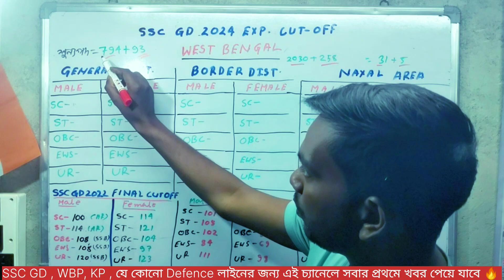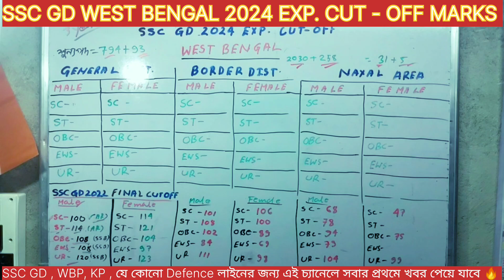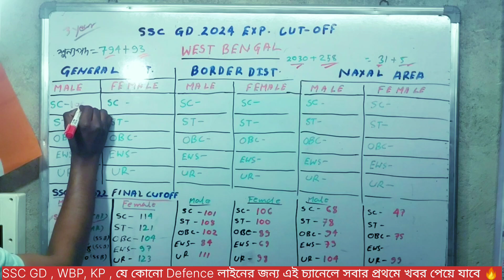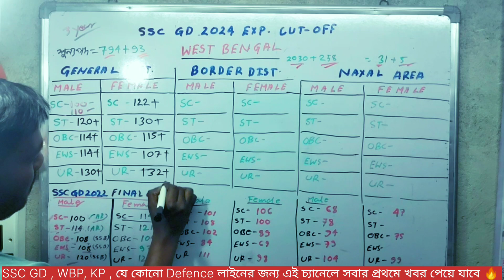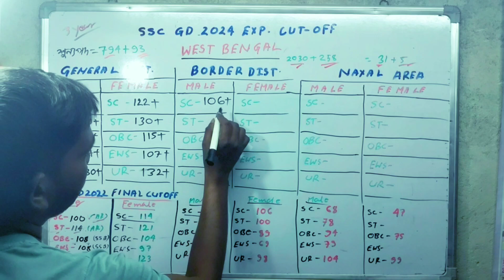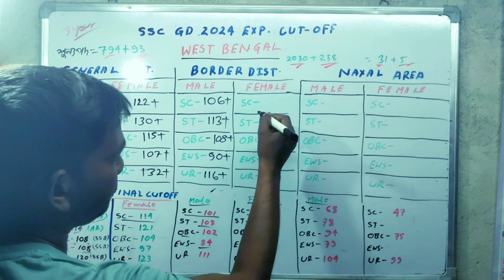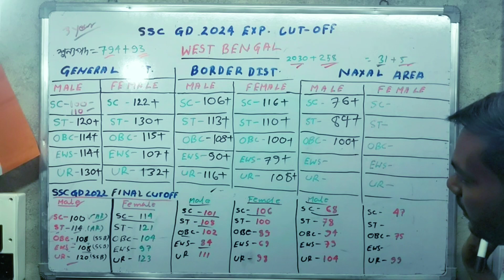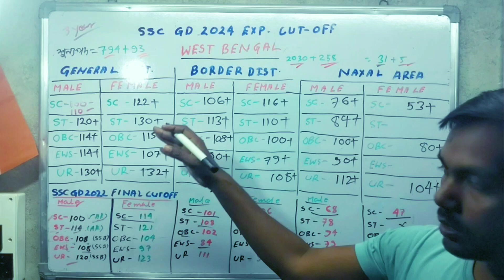SSC GD West Bengal expected Cut off 2024|| General ,border & Naxal area ssc gd cut off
SSC GD West Bengal expected Cut off 2024|| SSC GD General , Border district & Naxal areas

SSC GD Total Form Filling 2023-24 | SSC GD इस बार सबसे कम form भरे गए video link👉

Hello friends wellcome to bhutni physical academy This is a education Chennal that help you to prepare for all competitive exams and especially help you to prepare for SSC MTS, SSC GD, railway, csgl, upsc, सभी प्रकार के कंप्यूटर पर एग्जाम के लिए हेल्पफुल होगा 🙏🙏
SSC GD Total Form Filling 2023-24
ssc gd total form fill up 2024
एसएससी जीडी में 2024 कितने फॉर्म कैसे भरें
ssc gd form fill up 2023 full video
ssc gd form fill up 2023 short video
SSC GD form kitne bhare Gaye 2024

ssc gd 2024 Maharashtra
ssc gd final cutoff female
ssc gd final cutoff west bengal
ssc gd final cutoff male
gd cut off
ssc gd cut off marks
ssc gd cut off today
ssc gd final cut off 2024
ssc gd cut off 2024rwa
ssc gd cut off for physic
ssc gd cut off kitna jayega
ssc gd west bengal border district cut off
West Bengal SSC GD final cutoff
Ssc gd 2024west bengal cut off
ssc gd west bengal cut off
ssc gd west bengal cut off 2023-24
Final merit wb ssc gd 2024
West bengal border district Cut -off
ssc gd wb general border district naxal area cut off male/female